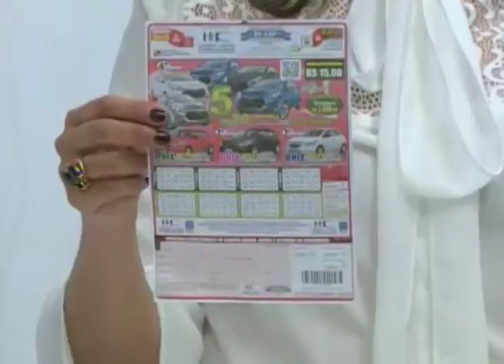SBT e Você 18/09/17 na íntegra | Orgânico